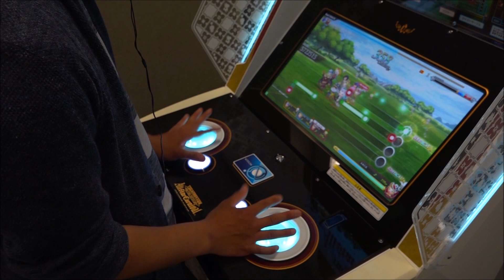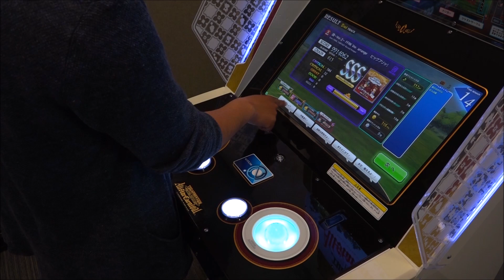ビッグブリッヂの死闘～Ver.2～ FFRK Ver.arrange A.N.C.B氏プレイ動画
スクウェア・エニックスが手掛けるアーケード作品『シアトリズム ファイナルファンタジー オールスターカーニバル』。

『ディシディア ファイナルファンタジー』を120％楽しむための特設サイト“初心者の館”では、番外編記事として『シアトリズム FFAC』のスゴ腕プレイヤー、A.N.C.B氏のプレイ動画をお届け。